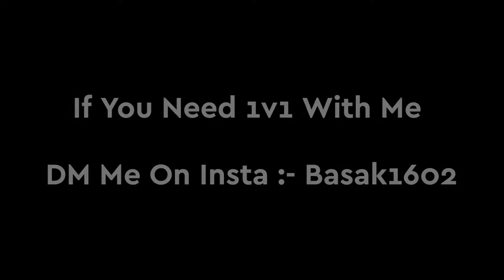New video women speak ke sath,,a7,,v3,, samsung ,,Para,,